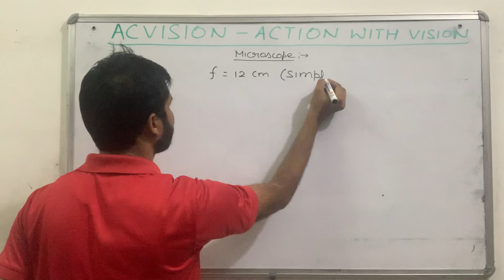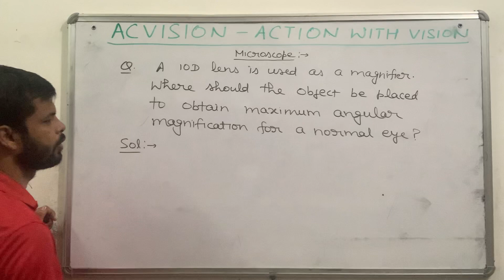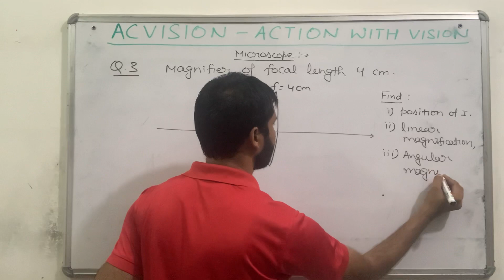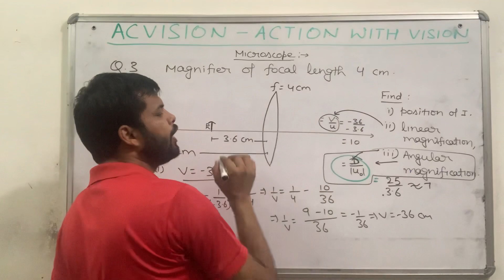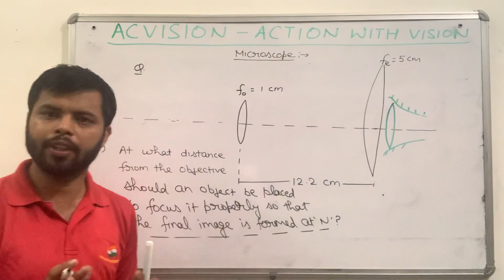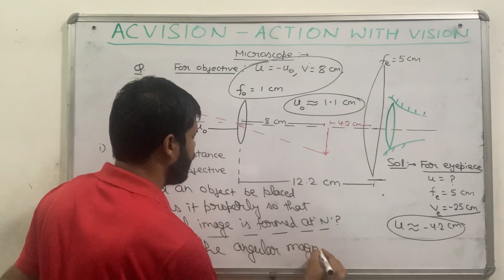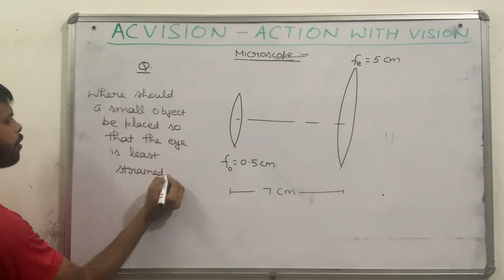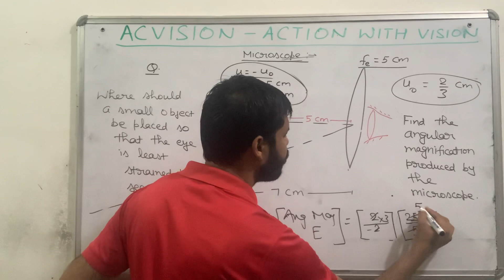Numericals on Microscope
Questions on Simple microscope and Compound microscope